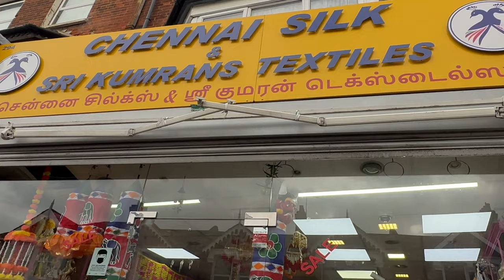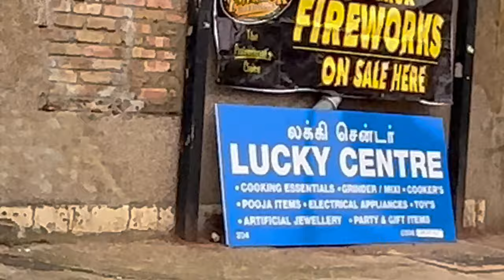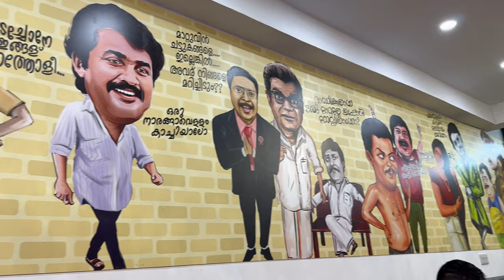A Short Day Trip to London | Visiting Europe's Biggest Shopping Mall | London Vlog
Hai all, I am Anjana, a 26 year old girl living in the UK. Creating this channel is something that has been in my to-do list for a long time! And hence it has taken me a lot of time and courage to be able to make this first step! Hope all of you would be kind and show some support :)

This is a casual mini vlog of our recent trip to London, exploring few food spots, shopping and markets in London! Hope everyone enjoys this video. :)